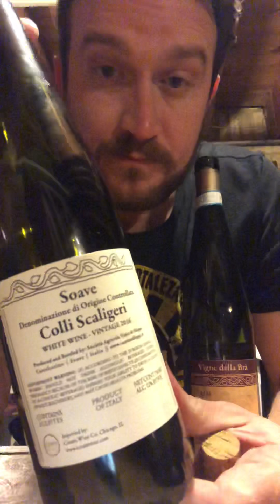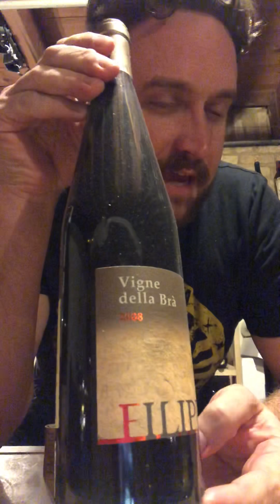Super Jessico Super’d up with Filippi Soaves’s!! 🥂 episode 1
Super Jessico getting into it with Filippo Filippi Soave’s from Castelcerino! The garganega beast lives on! Episode 1 of Super’d up!